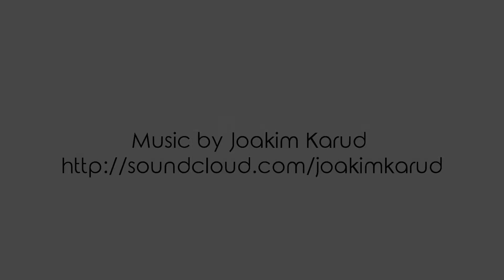Bruce Goose X Ronny Chieng Collab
| Bruce Goose | Socks that make you smile | Made in Melbourne by happy humans |

Australian Made and Owned.